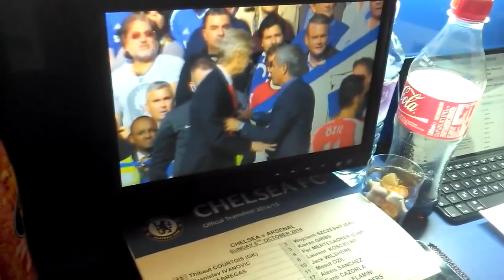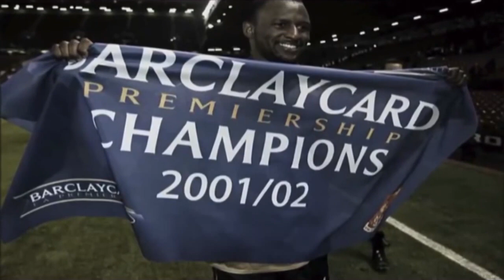Կիսաբաց լուսամուտներ: «Վենգերի նզովքը կամ հրել անհնարինը»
Ձեզ ենք ներկայացնում ATV հեռուստաալիքով հեռարձակվող «Կիսաբաց լուսամուտներ» թոք-շոու-ի մեր տարբերակը:

Տեսանյութում օգտագործված են ATV հեռուստաալիքի «Կիսաբաց լուսամուտներ» կադրերը, որոնց հեղինակային իրավունքները պատկանում են ԲԱՑԱՌԱՊԵՍ ATV-ին: